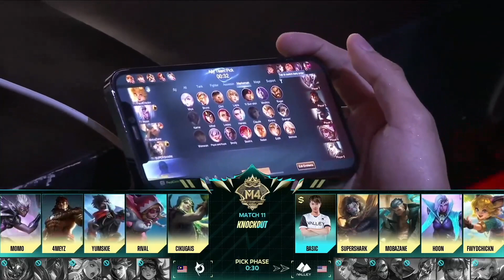[ES] - M4 Fase de Knockout - Día 4 | TDK vs TV Game 1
🏆 Hoy es la 2da ronda de eliminación del Lower Bracket, y otros 4 equipos tendrán que abandonar nuestro escenario.
🏆 ¿Quién se detendrá aquí hoy y quién avanzará a la final 8?